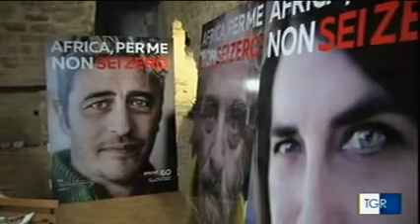RAI 3 TGR UMBRIA ore 14 del 30/6/17 | Lancio inizio Festival con intervista a G. Ferrara e Amref